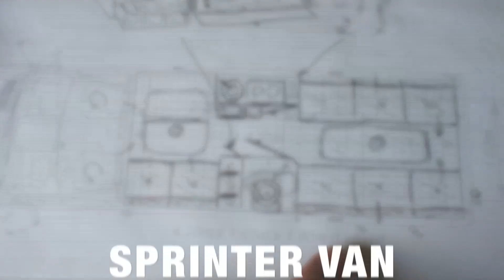Making water level sensors for water tank by yourself for only $17 (van, small house, travel)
This video shows full process of making level sensors for water tank with led indication.

- van conversion products and item list

I made 5 grade levels of water, but you can choose any amount you want.